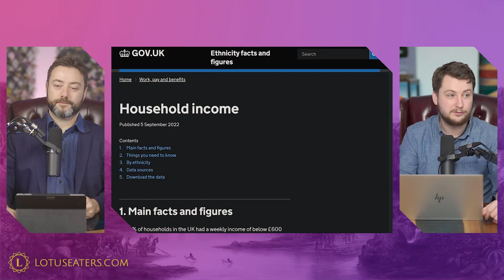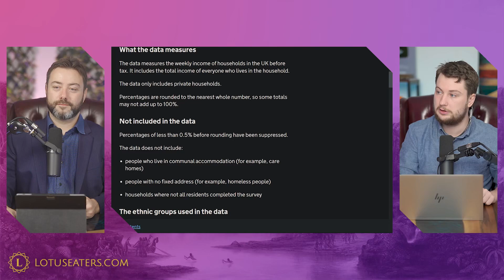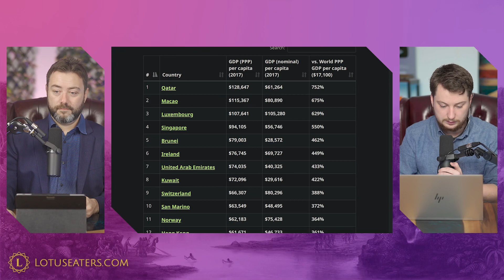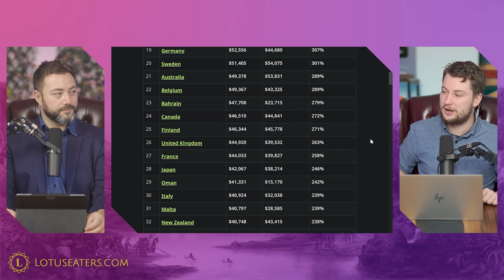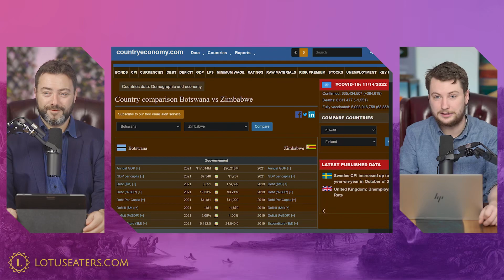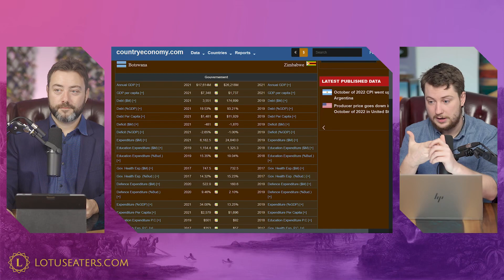Privilege Checked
A review of Calvin Robinson's dealing with Cambridge leftists.